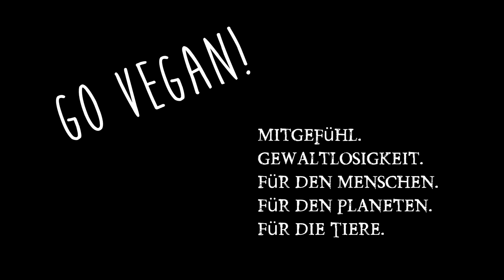Wo stehe ich im Leben? Hab ich alles richtig gemacht? Selbstbewusstein stärken durch Denken?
Sich über sich selber bewusst werden zu wollen und von Zeit zu Zeit sich die Frage zu stellen: "Was habe ich geschafft?" und "Wo stehe ich im Leben?" wird jeder kennen. Aber ist dies überhaupt möglich?